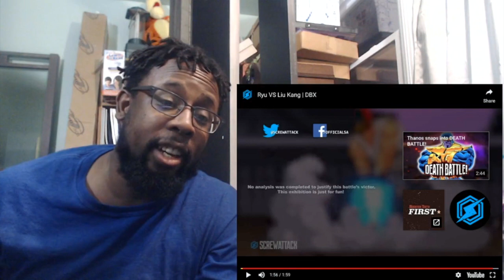Ryu VS Liu Kang | DBX REACTION